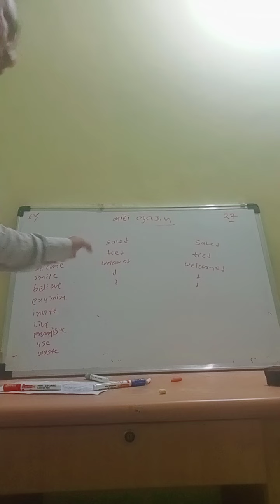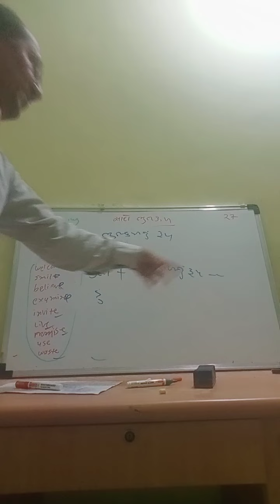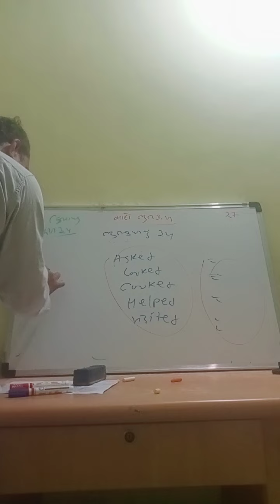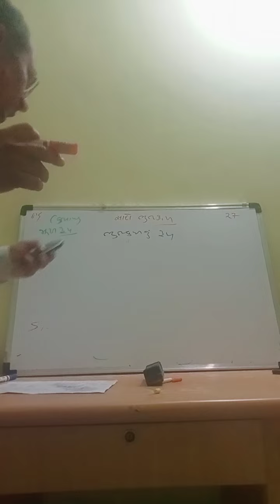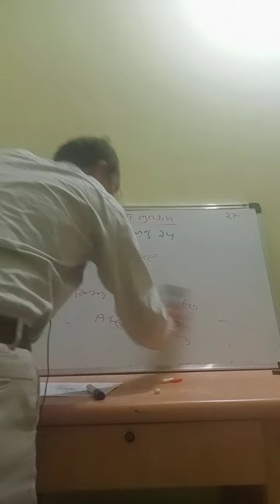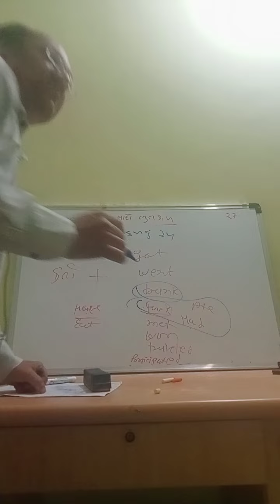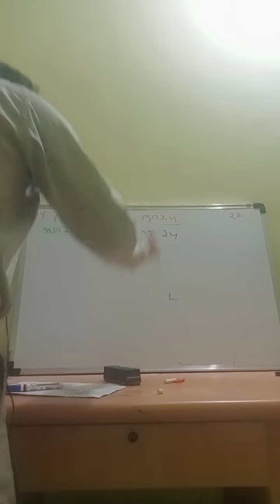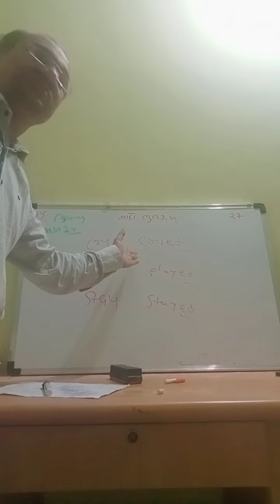twenty sevnth day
twenty seventh day